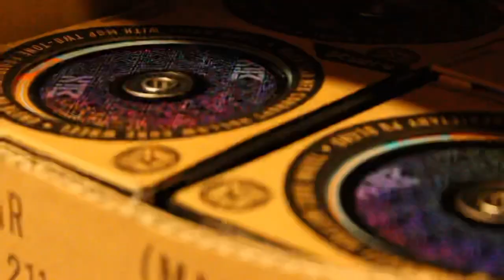MADD XMAS JAM / akl ep1 (vlog 40)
I hope everyone enjoyed this video. This is episode one of the madd ￼Xmas jam. More videos are coming soon.